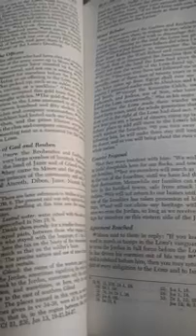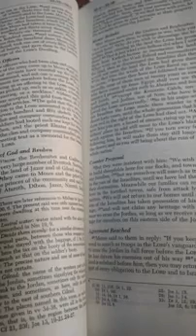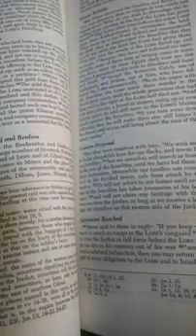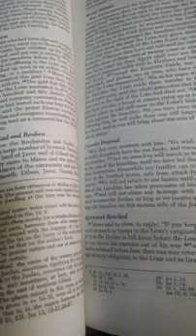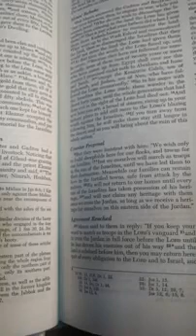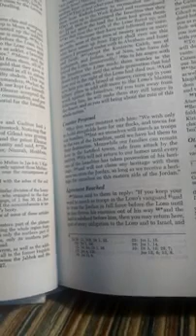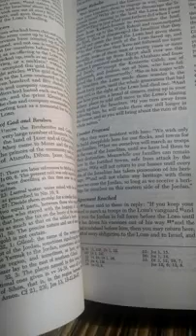2015 06 16 Dream of wedding cake Warning for bride of Christ